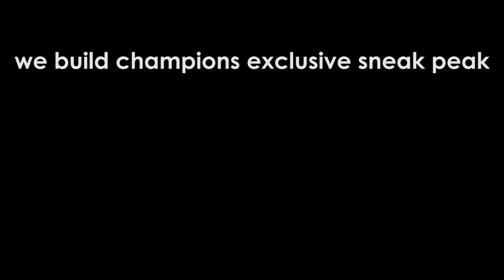LIGHT 'EM UP: CFL Wide Receiver Jason Barnes